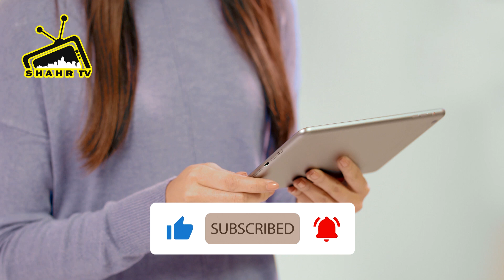اتفاقات باورنکردنی که شکار کامره شدند || حتما ببینید تا باورکنید